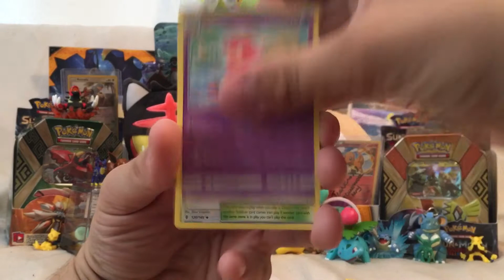Crack a Pack - Guardians Rising - Episode 53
New Crack A Pack Series for Guardians Rising! Episode 53

Just call me Flippy!

I love Pokemon! I love bringing the joy of opening products to all of you for your entertainment!

I want to get to know all of you! Tell me what you would like to see next!